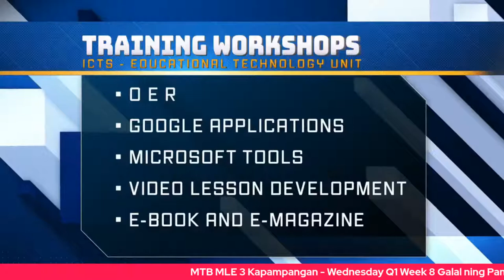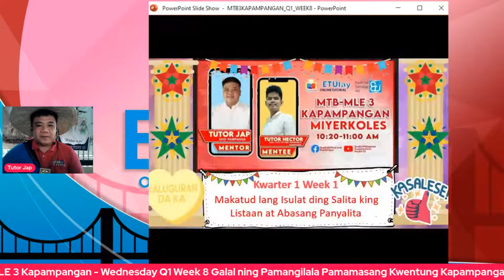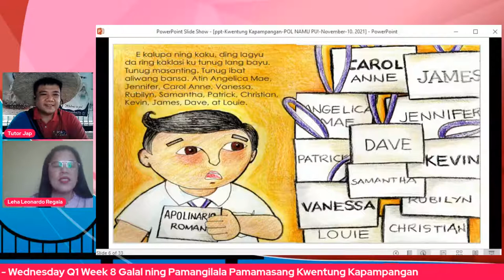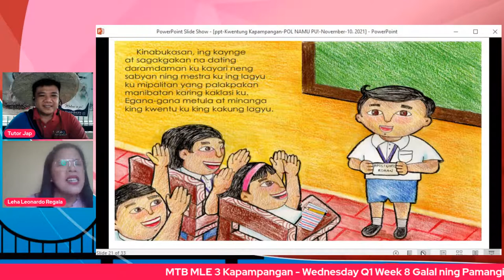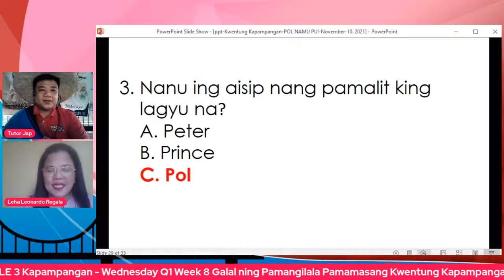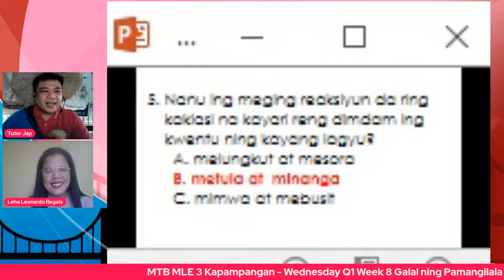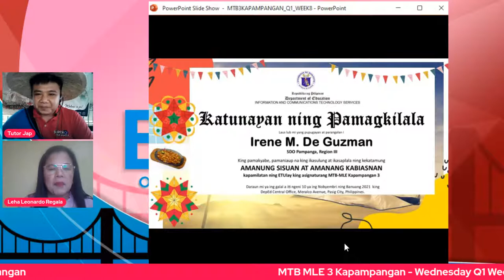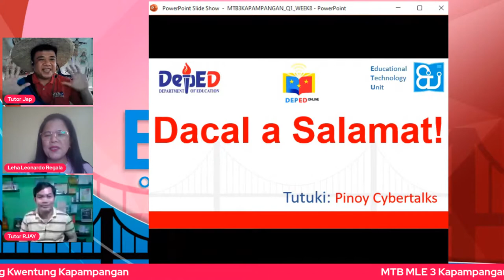MTB MLE 3 Kapampangan - Wednesday Q1 Week 8 Galal ning Pamangilala Pamamasang Kwentung Kapampangan